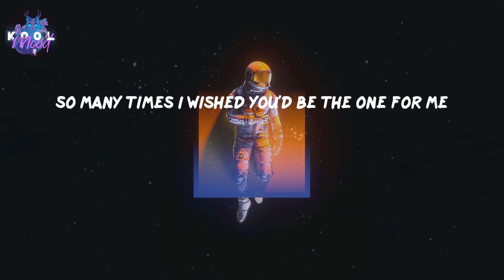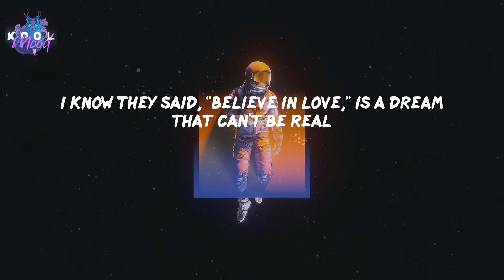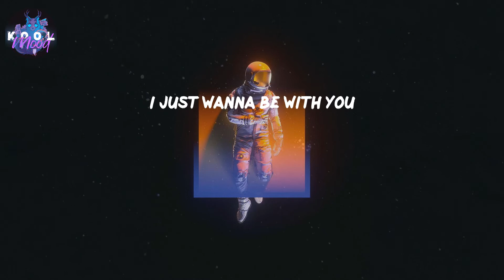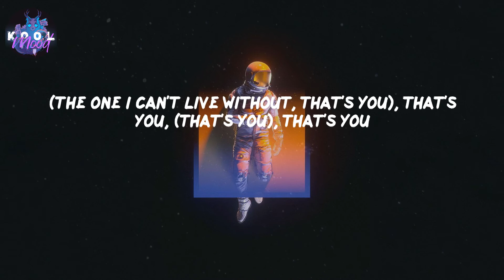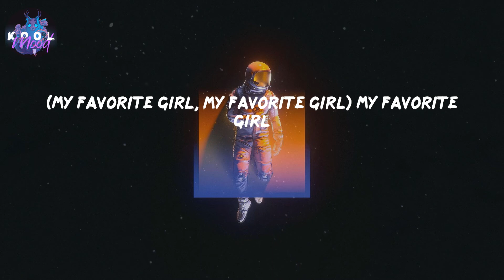Favorite Girl - Justin Bieber (Lyrics)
𝑳𝒚𝒓𝒊𝒄𝒔 𝑭𝒂𝒗𝒐𝒓𝒊𝒕𝒆 𝑮𝒊𝒓𝒍 𝒃𝒚 𝑱𝒖𝒔𝒕𝒊𝒏 𝑩𝒊𝒆𝒃𝒆𝒓